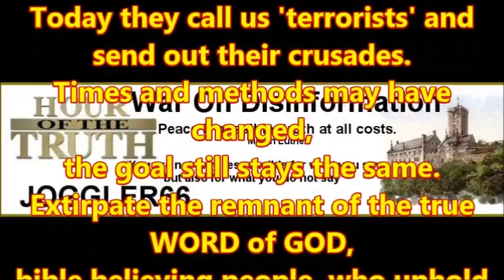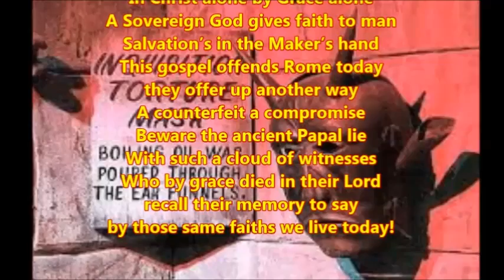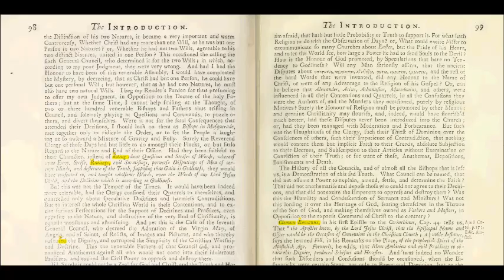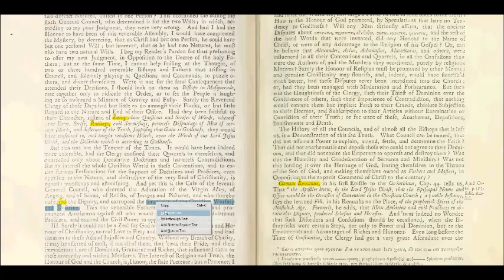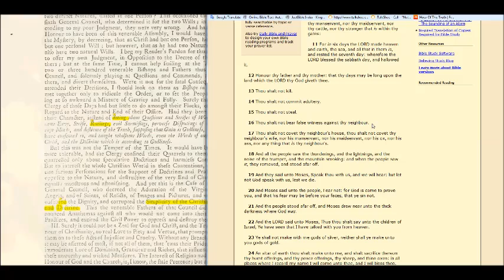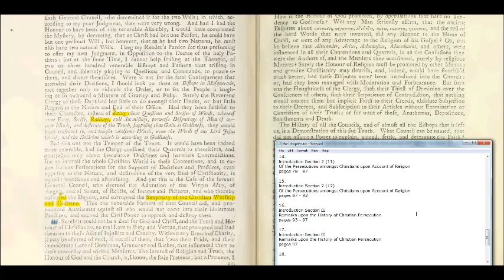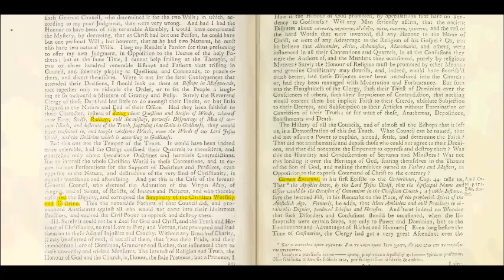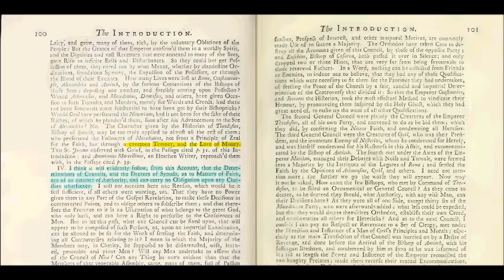History of the Inquisition: Introduction Section III (2) On the Trinity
Remarks upon the History of Christian Persecution